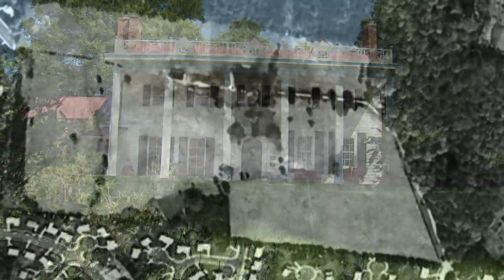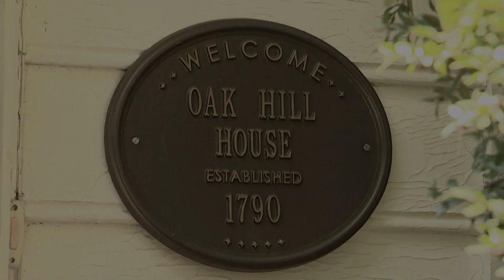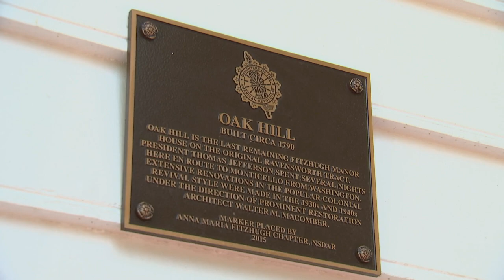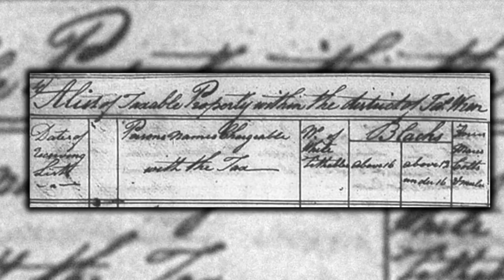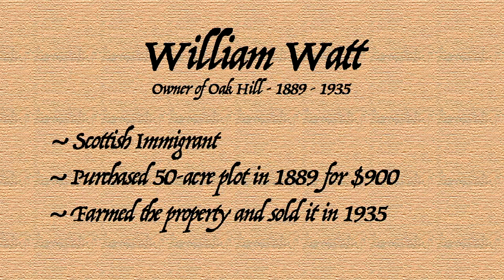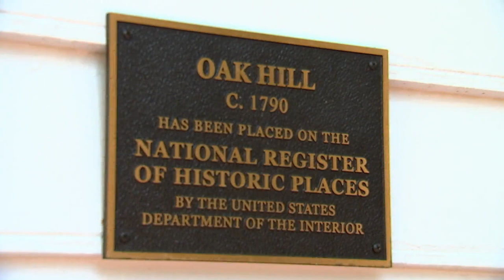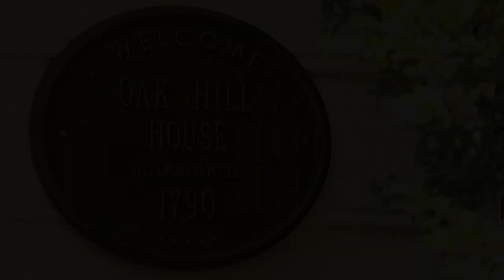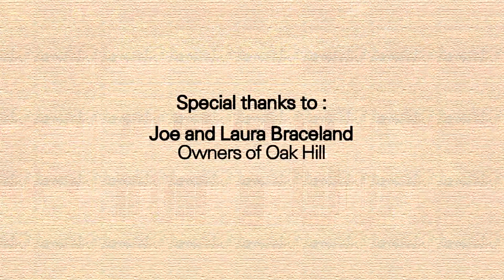Historic Oak Hill Virtual Visit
Oak Hill was constructed circa 1790 on the historic Ravensworth tract by Richard Fitzhugh, a descendant of one of the first land-grant holders in Northern Virginia. The late Georgian style dwelling was renovated in the Colonial Revival style during the 1940s by renowned restoration architect Walter M. Macomber. Its name comes from two large oak trees on the property, and Oak Hill is also known for its column of 200-year-old boxwoods.

The privately-owned property has been preserved under a historic and conservation easement that calls on the owners to open their doors to the public periodically to share this slice of county history. However, because of COVID-19 concerns, the traditional fall open house has gone virtual this year. Hear from the current homeowners, former Fairfax County Supervisor and Board Chairman Sharon Bulova and Braddock District Supervisor James Walkinshaw as you take your 16-minute video tour.

Residents, historians and government staff have banded together with Channel 16 to bring this historic outing directly into your home via the Oak Hill website. This updated video tour is made possible by the efforts of the Fairfax County Park Foundation, Fairfax County Park Authority, Northern Virginia Conservation Trust and Fairfax County Board of Supervisors.